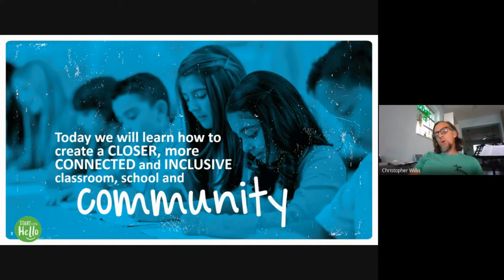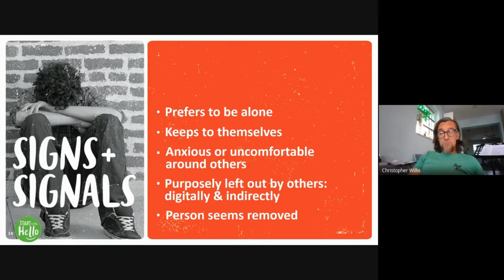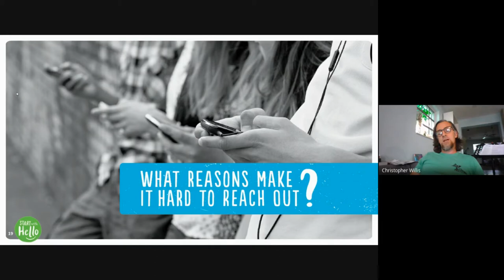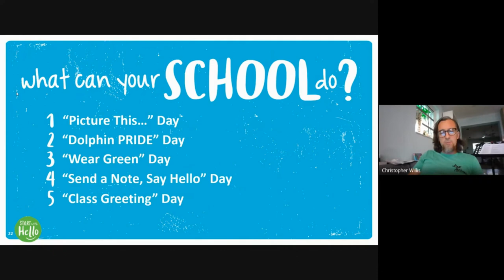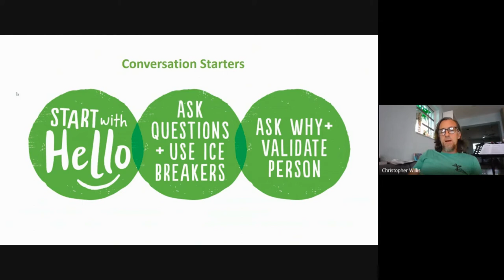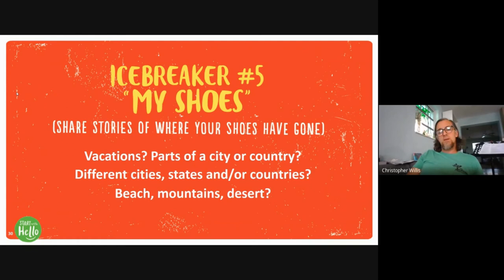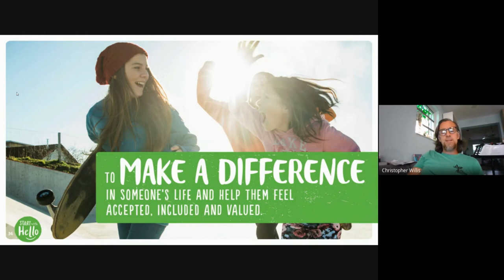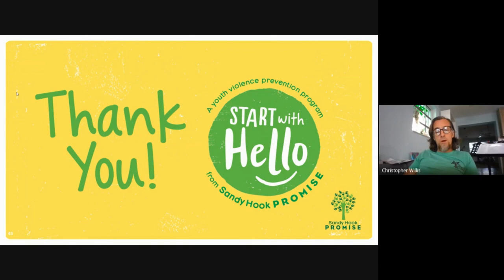Start With Hello Presentation 21 22